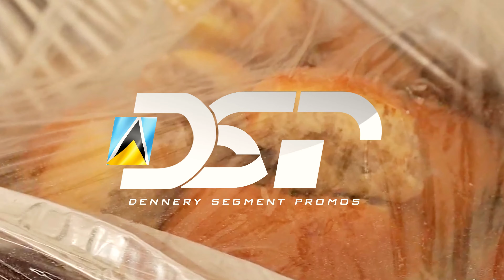Keenan Ft Tallyboy & Porter - Pah Marway Mweh [Chabay Norm Riddim] 2023 Lucian Creole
On The Behalf Of DPS Family